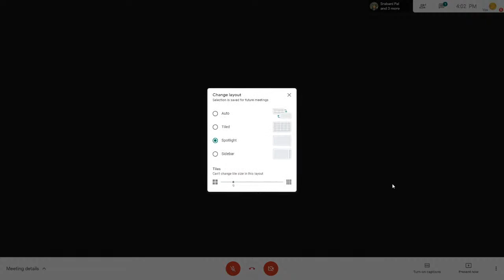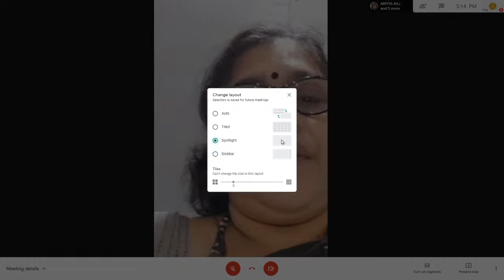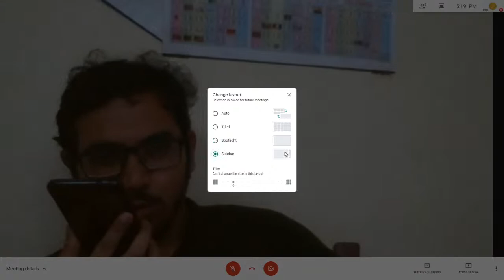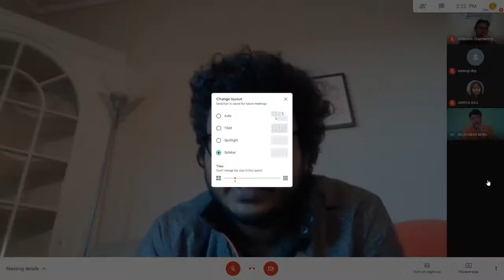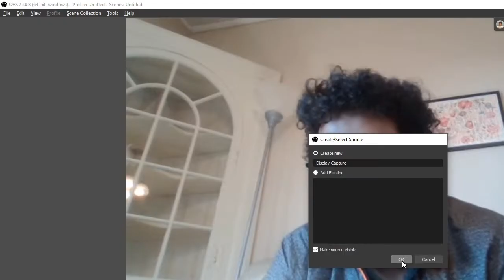Recent Trends in Literature: New Horizons 2.0 | Webinar | 19th Sep, 2020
MORAINE HUMAN RESOURCE DEVELOPMENT has established MIDNAPORE CITY COLLEGE with the sole aim to serve the people by imparting quality education. MCC is aiming at imparting value-based education to students. This Institute is situated in a pristine location at Bhadutola, Paschim Medinipur-721129, West Bengal, India.
4:47 Prof. Srabani Pal Dept. of Bengali, Rabindra Bharati University.
1:20:55 Suvendu Ghatak, Dept. of English, University of Florida.

Online Meeting Software: Google Meet